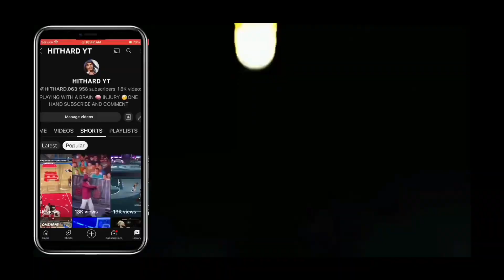I BEAT THE BRAIN SELL OUT THAT MEN (CRAZY RECTION)